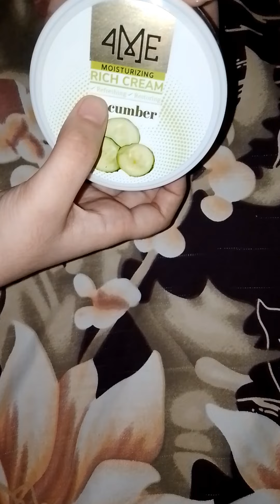4ME Moisturizing Cream Review | Best Moisturizing Cream For Face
In this video, we're putting the 4ME Moisturizing Cream to the test. Is it worth the hype? Find out as we share our honest review and reveal the best moisturizing cream for your face. Don't miss our tips on how to choose the right moisturizer for your skin type

Topic Cover in This Video:
• 4ME Moisturizing Cream
• 4ME Moisturizing Cream Review
• 4ME Moisturizing Cream Price
• 4ME Moisturizing Cream Uses
• 4ME Moisturizing Cream Benefits
• 4ME Moisturizing Cream For Dry Skin
• 4ME Moisturizing Cream For Oily Skin
• 4ME Moisturizing Cream Ingredients
• 4ME Moisturizing Cream Side effects
• Best moisturizing cream
• Best moisturizing cream for face
• Best moisturizing cream for hair
• Best moisturizing cream for dry sensitive skin
• Best moisturizing cream for fair skin
• Best moisturizing cream with spf
• Best moisturizing cream for dry skin
• Best moisturizing cream for oily skin
• Best moisturizing cream for men's face
• Best moisturizing cream for oily acne prone skin
•Best moisturizing cream for men